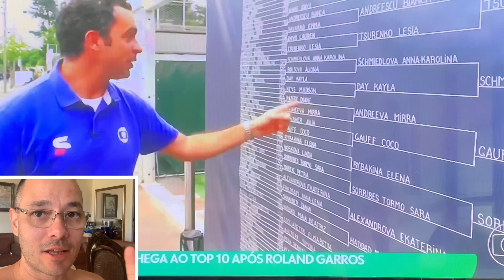BIA HADDAD FAZ HISTÓRIA NO TÊNIS E FALA NO ESPORTE ESPETACULAR!